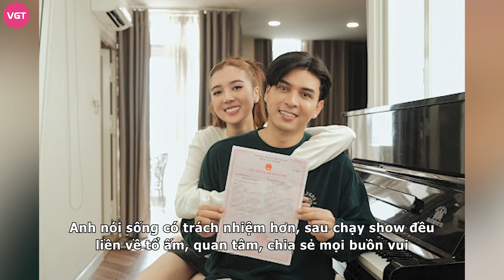Hồ Quang Hiếu bị vợ bóc phốt chuyện không ngờ, cuộc sống hôn nhân thay đổi nhiều khi tật xấu bị lộ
Vừa qua, ca sĩ Hồ Quang Hiếu đã công khai bạn gái người mẫu Tuệ Như (sinh năm 2000, quê Cà Mau) chỉ sau ít tháng hẹn hò. Sau đó không lâu, nam ca sĩ cầu hôn bạn gái và làm thủ tục đăng ký kết hôn, chính thức nên duyên vợ chồng.

Được biết 10 ngày sau, Tuệ Như dọn sang nhà Hồ Quang Hiếu sinh sống. Sau 1 tháng sống chung, cặp đôi cho biết tình cảm trở nên khăng khít hơn, song cũng lộ nhiều điểm xấu của đối phương.